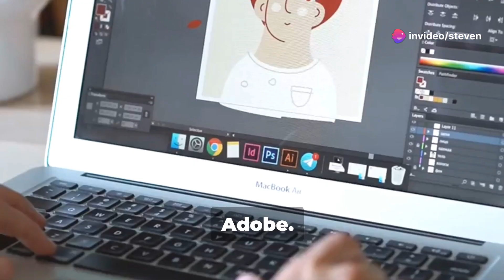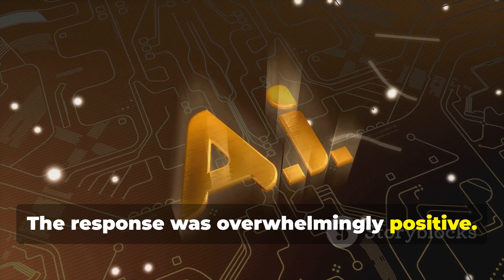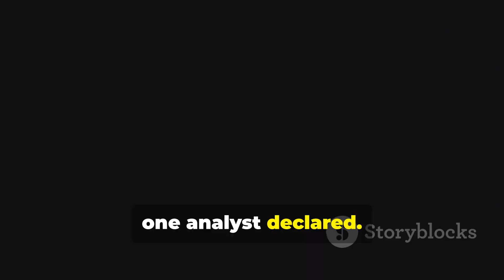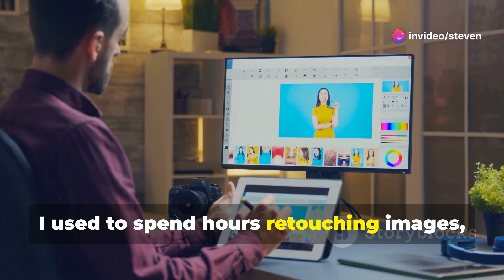Adobe's AI Revolution: A Stock Market Comeback?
**Adobe's Generative AI Boom Ignites Stock Surge**

Adobe, the elite software company headquartered in San Jose, California, has been the talk of the investor town after an impressive surge in its stock prices. On June 13, they reported revenue and profit that exceeded investor expectations, sparking their shares to rocket by 15% and marking their largest rally since March 2020.

Adobe's journey was challenging, with the company's market value witnessing a 21% fall since peaking at $663 in November 2021. However, Adobe's recently achieved second quarter growth seems to be reversing investor sentiment. The company enjoyed a commendable boost in revenue - $5.31 billion, up 10% and $20 million ahead of analyst expectations. Predicted faster growth in the upcoming quarter is driving Adobe's momentum.

Adobe's CEO, Shantanu Narayen, stated that their unique approach to AI and innovative product delivery are the key accelerators for this growth. Adobe's AI-infused products, namely the Creative Cloud and Document Cloud, as well as its new venture, the Experience Cloud, are continuously attracting new customers and providing more value to the existing user base.

The software giant's successful penetration into the AI ecosystem is evident in its highly efficient tools. One of these is Firefly - a collection of generative AI models that have been trained on more than nine billion proprietary images. Evidence of its popularity can be seen in Adobe's Digital Media segment, growing by 11% in the last quarter to $3.91 billion in revenue.

In the era of AI integration, Adobe has successfully harnessed the power of generative AI to make their applications both affordable and user-friendly, plunging into the uncharted territories of unparalleled productivity. Customers are more than willing to pay for this strategic use of AI, Narayen believes it’s set to "dramatically expand the market."

In conclusion, Adobe's successful integration of AI into its services indicates the company's agile approach to meeting market demands. But the question remains: Will Adobe continue to beat analysts' forecasts and maintain its flourishing growth?

to discover how Klap can help turn any video into viral shorts!

 Adobe's AI Revolution: A Stock Market Comeback? by Steven's Workspace

OUTLINE:

00:00:00 A Tech Giant at a Crossroads
00:00:55 Firefly Ignites a Stock Surge
00:01:31 AI as a Creative Partner
00:02:13 Wall Street Embraces Adobe's AI Story
00:02:56 How Firefly is Reshaping Design
00:03:35 Can AI Drive Continued Dominance?